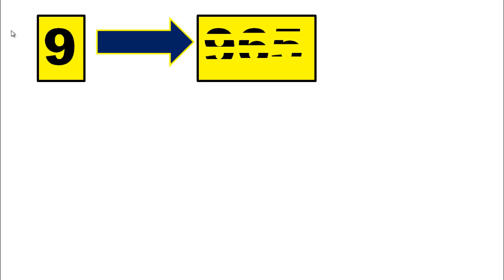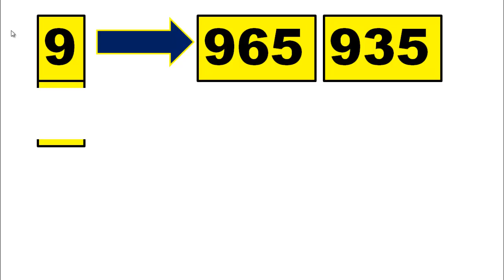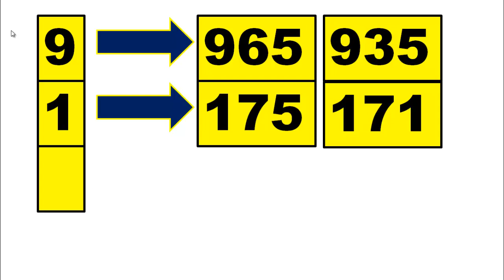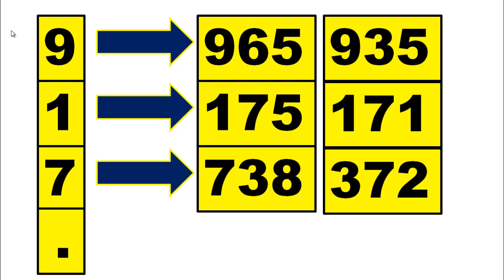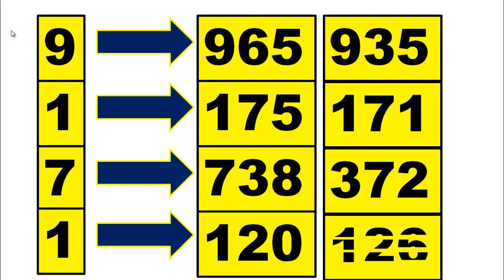01-11-64 โอกาสเดียว!!!! เคล็ดลับเลขนำโชคสุดท้ายสำหรับหมายเลขที่ท้าทายของผู้ชนะ